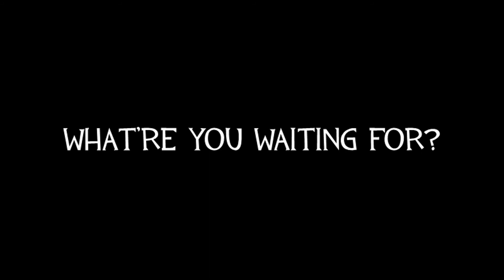My second account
GET TO IT